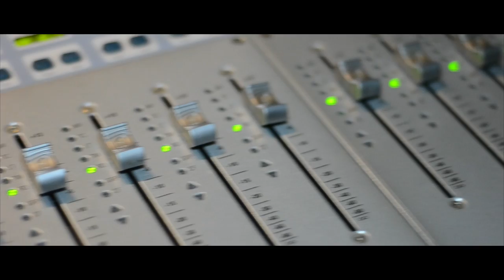Johnny B "Straight Up"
Filmed & Directed by: Classik

To have your Music Video shot in HD 1080p contact Classik Thr Filmz to have your visual's brought to life today!!!